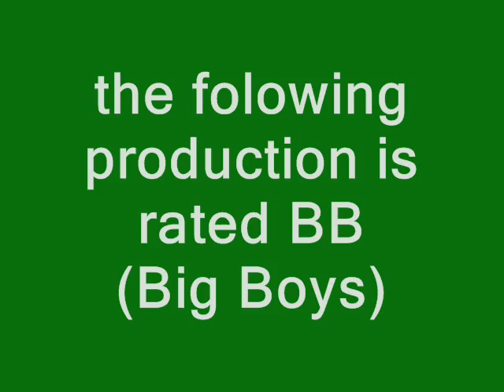the assasin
a trailer about an upcoming movie. the assasin!